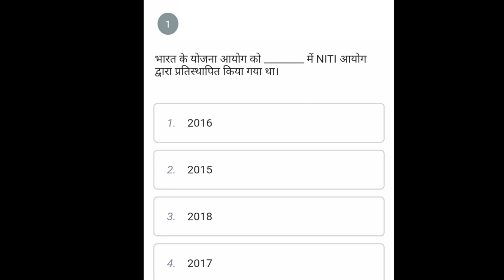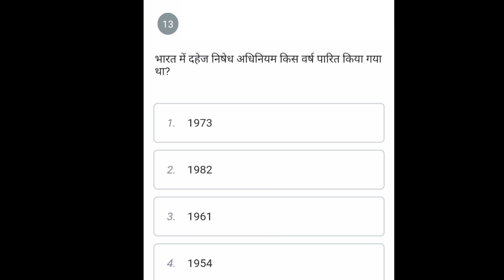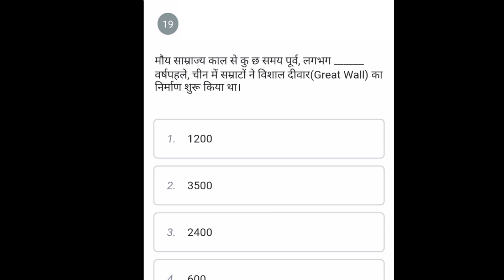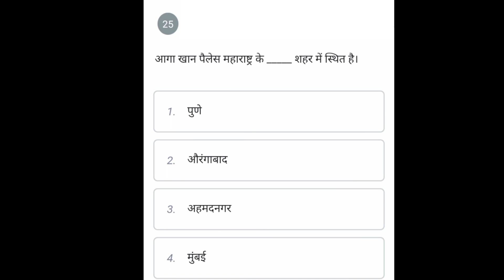ssc chsl previous year question paper|ssc chsl previous year gk questions|ssc chsl gk gs